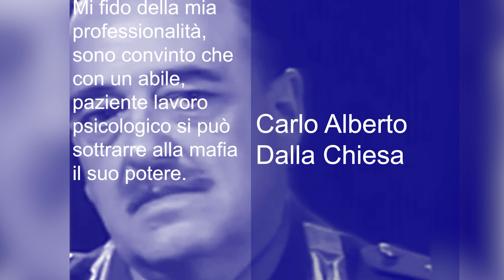Dalla Chiesa, a 40 dall'omicidio